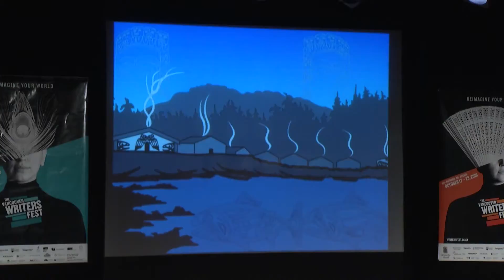My Edited Video